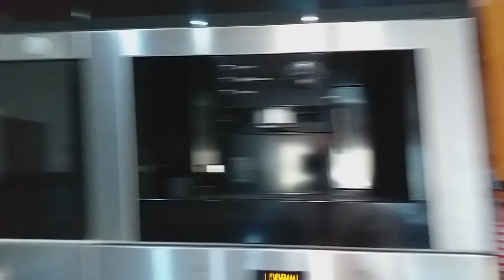MotorhomeUK - MASSIVE CHANGES AT LIFE ON THE RUN.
Massive changes at "Life On The Run" + Earnie goes for a walk.